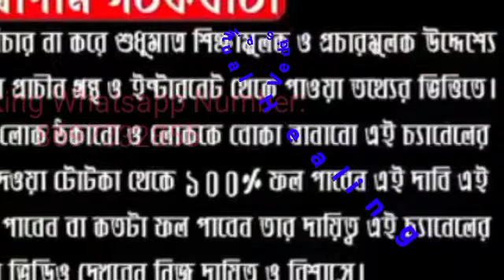২ জুন,বড় মঙ্গলবার,এখানে লবঙ্গ রাখুন চুপচাপ,রাতারাতি বদলে যাবে ভাগ্য।Vedic Spiritual Healing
ABOUT VIDEO:-
২ জুন,বড় মঙ্গলবার,এখানে লবঙ্গ রাখুন চুপচাপ,রাতারাতি বদলে যাবে ভাগ্য।Vedic Spiritual Healing